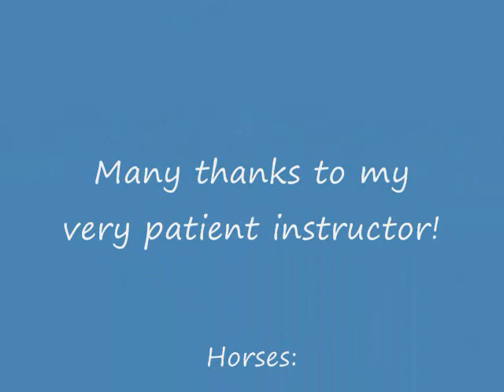Saddle Seat ft. Flogging Molly!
I'm very new to Saddle Seat so I have been taking lessons like mad to catch up to the other girls in my riding class. After years of being in a western saddle I mysteriously stumbled head-first into this amazing style and will spend the next several months getting the hang of it. These video-clips are all from the first few weeks riding at my University and even my very first show under any seat at all. Feel free to post tips, but refrain from being rude or overly critical. Trust me, I'm never going to win a World Championship doing this, I'm in it for the fun and the experience.